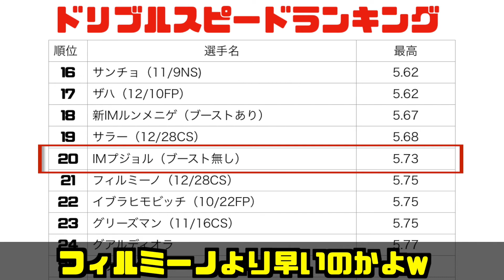‹測定＃２６›ターザンと呼ばれた男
本日は「」をテーマに分析しました。
分析すればするほどウイイレは奥が深い。

前回の動画→